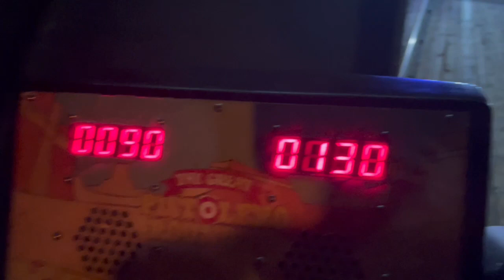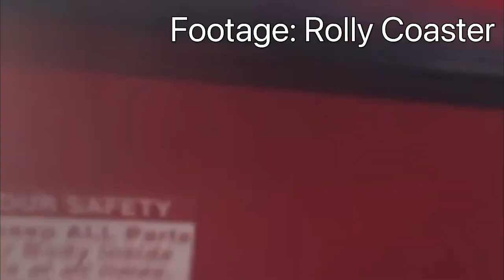Going To The NEW Family Kingdom, Ft: Kenny Greer. 8/18/23 Vlog!